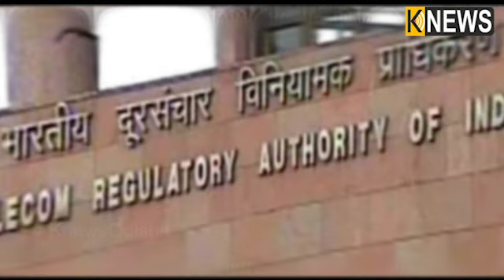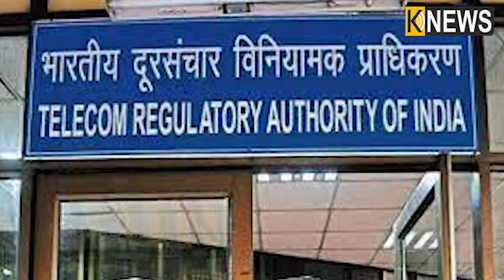ମୋବାଇଲ ୟୁଜର୍ସଙ୍କୁ ଲାଗିବ ଝଟକା, ସ୍ଲୋ ହେବ ଇଣ୍ଟରନେଟ ସ୍ପିଡ଼, ଅନଲିମିଟେଡ ୫ଜି ଡାଟାରେ TRAI ଲଗାଇବ ରୋକ୍‌